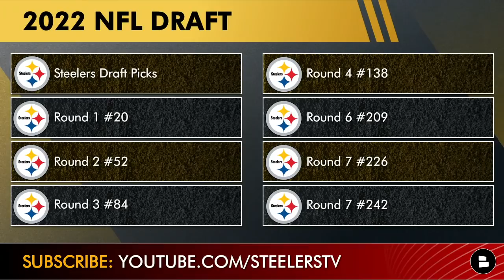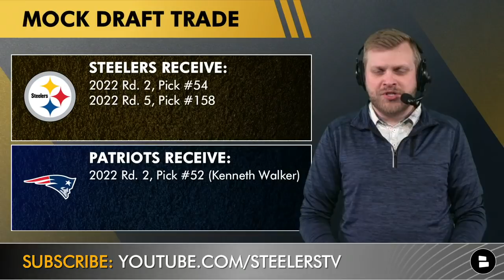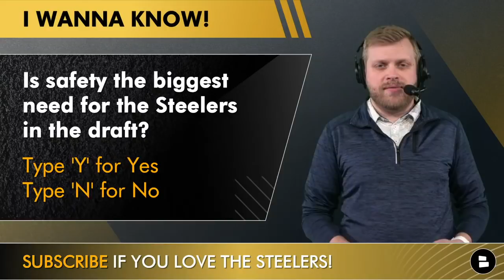Pittsburgh Steelers 2022 7-Round Mock Draft With Trades! NFL Draft Analysis + Steelers Rumors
We bring you our first Pittsburgh Steelers 2022 mock draft with trades! There have been plenty of Steelers draft rumors around Pittsburgh trading up for quarterback Malik Willis or Kenny Pickett leading up to the 2022 NFL Draft; so will we draft a quarterback in this mock draft? We go pick by pick and try to address all of the Steelers draft needs as we go. Chat Sports host Tom Downey breaks down all the picks and gives his NFL draft analysis on all the potential Steelers draft targets in today’s video! Go check out our main Chat Sports channel where we will be going live for all 7-round of the NFL Draft this year

Get your Steelers draft hats today!

Our Steelers 7-Round mock draft results:
#20 Derek Stingley Jr. (CB, LSU)
#54 Jalen Pitre (S, BAY)
#84 Cameron Thomas (EDGE, SDST)
#138 Tyquan Thornton (WR, BAY)
#158 Zach Tom (OL, WAKE)
#208 Danny Gray (WR, SMU)
#225 Derion Kendrick (CB, UGA)
#241 D’Marco Jackson (LB, APP)

Who would you have picked in the 1st round?
Tyler Linderbaum (C, IOWA) Type ‘OL’
Kenny Pickett (QB, PITT) Type ‘QB’
Derek Stingley Jr. (CB, LSU) Type ‘CB’
Devin Lloyd (LB, UTAH) Type ‘LB’
Drake London (WR, USC) Type ‘WR’

Our mock draft trade with the Patriots:
- Steelers Receive: Pick 54 & Pick 158
- Patriots Receive: Pick 52 (Kenneth Walker)

Want to try answering the following Steelers draft questions in the comments section?
Is Safety the biggest need for the Steelers in the draft? Type ‘Y’ for Yes, Type ‘N’ for No
Name a sleeper in this year’s NFL draft!
Grade our Steelers mock draft: A, B, C, D or F

Follow Chat Sports on social media for more NFL news, NFL rumors, and NFL updates!